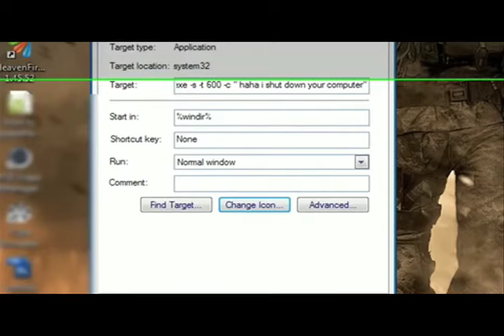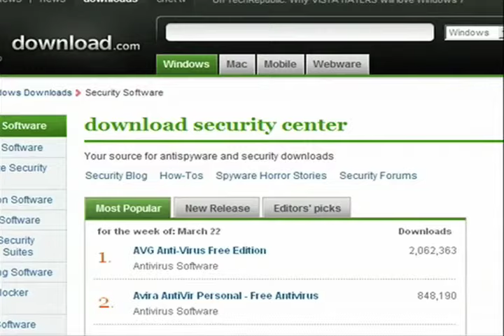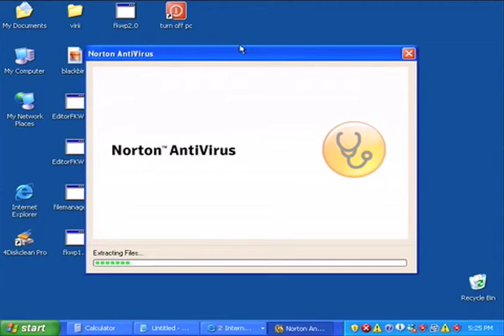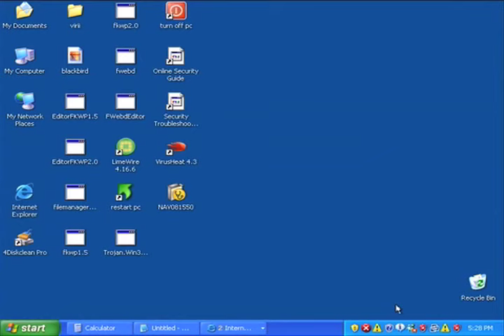The real info about computer viruses from the tech experts - New York Computer Help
The top rated NYC computer service company, New York Computer Help, shares insightful computer virus information that answers the following questions:

Why do we get viruses and spyware?
Who wants to spread viruses?  What do spyware infectors achieve?
How can you avoid them?  And remove them?